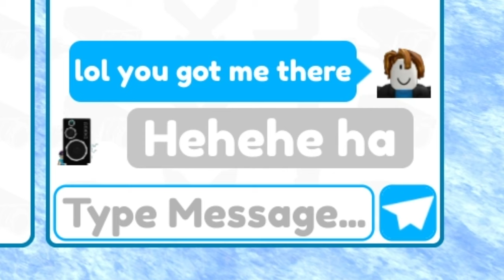Funny trade offer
This vid isnt allat I just wanted to show you this lol